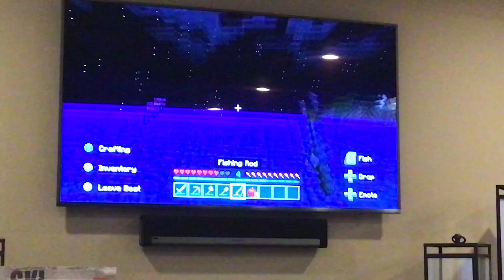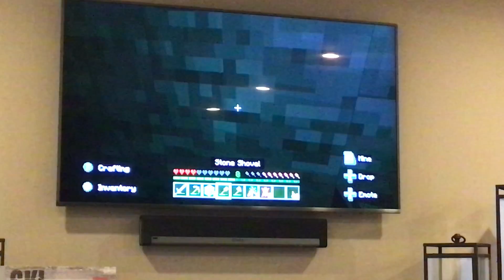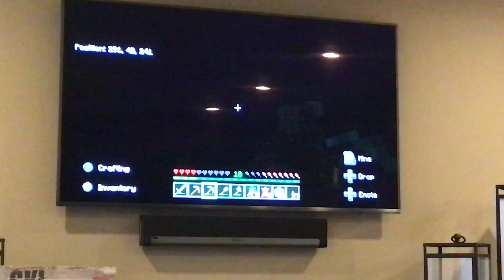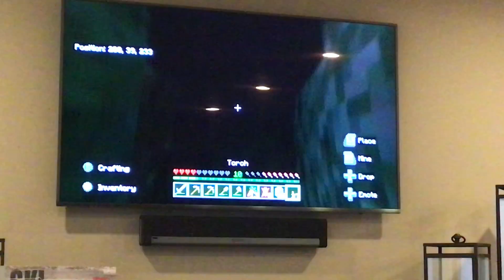Minecraft new series went Mining got to diamond level ￼